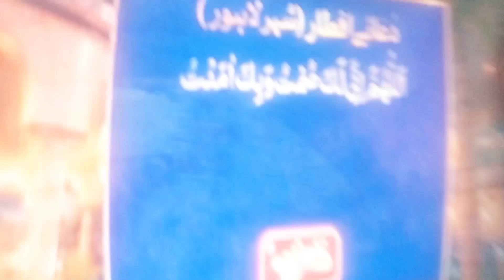AAJ MAMA NA IFTARI NAHI BANAYE 🥺🥺😭😭😭😭